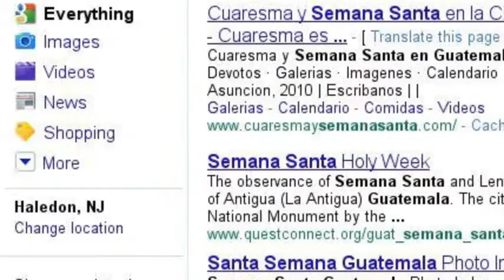semana santa en guatemala